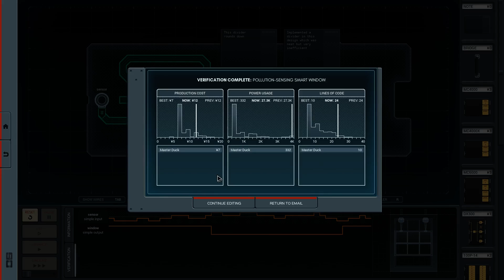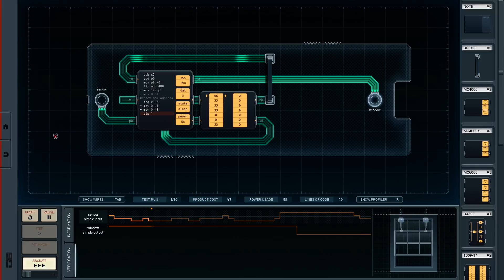Pollution Sensing Window